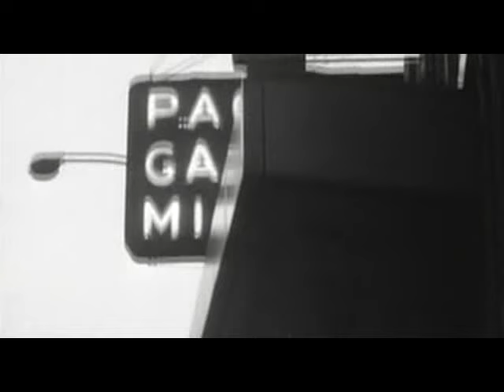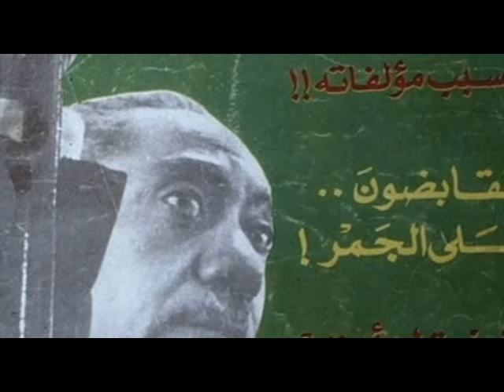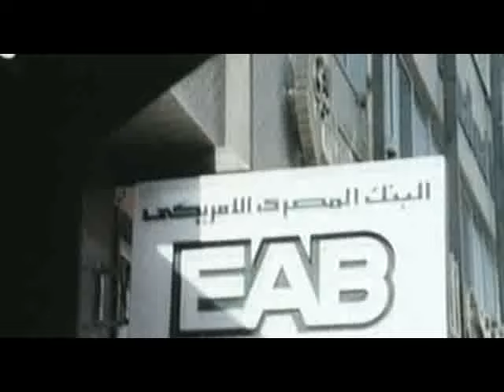Adam Curtis Collection The Power of Nightmares 01 Baby It's Cold Outside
Adam Curtis Collection